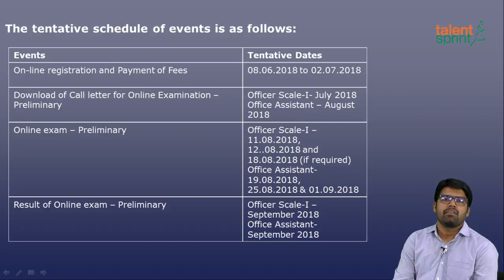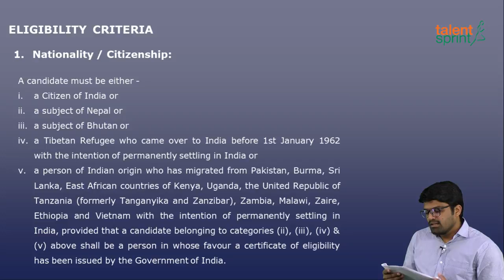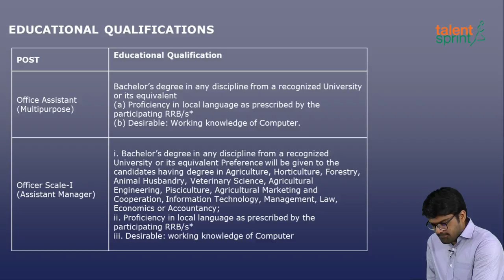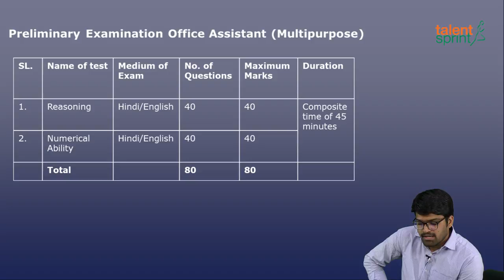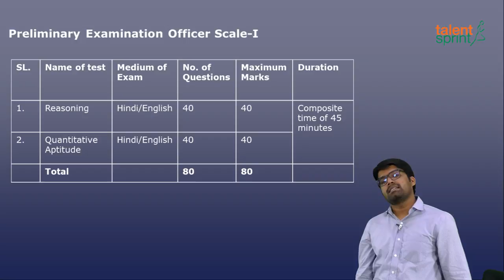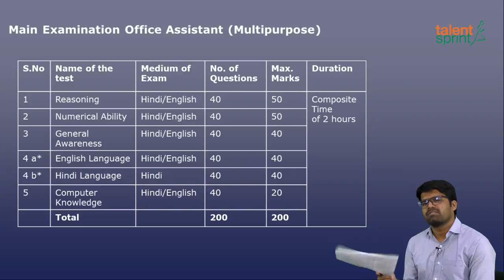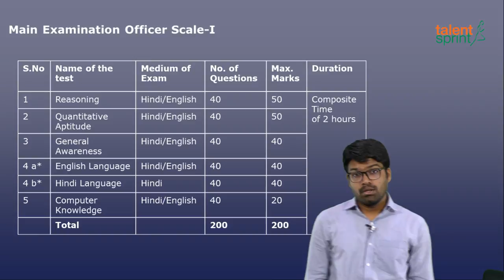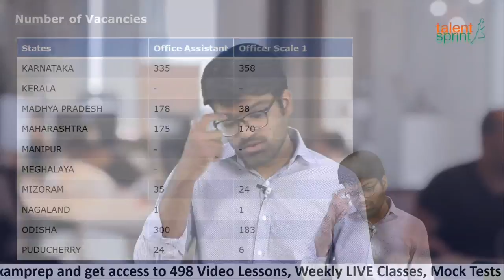IBPS RRB 2018 Notification is Released